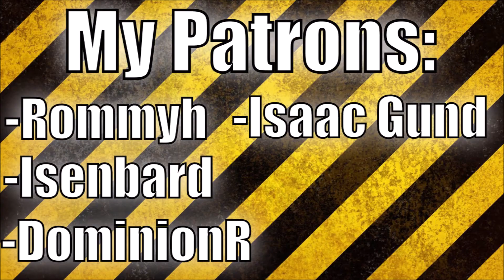Medieval 2: SS 6.4: Turks Hotseat 17